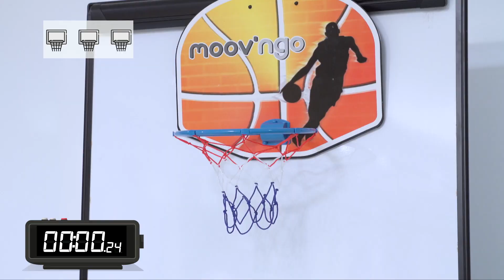Les DÉFIS avec Yannis Salibur !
Yannis Salibur se présente comme le troisième participants aux DÉFIS ! Après son capitaine et Timothée Kolodziejczak, le numéro 19 se teste à nos trois épreuves ! 😏